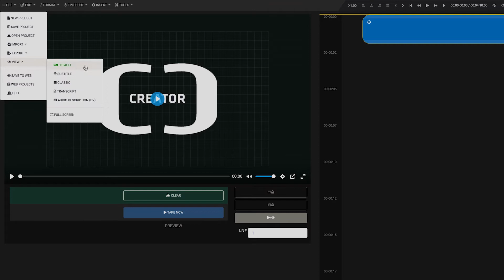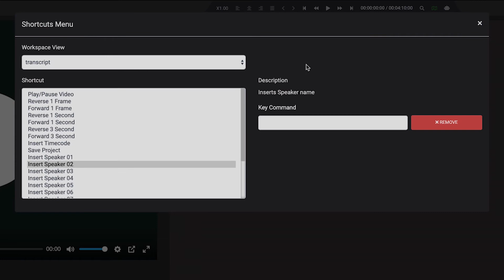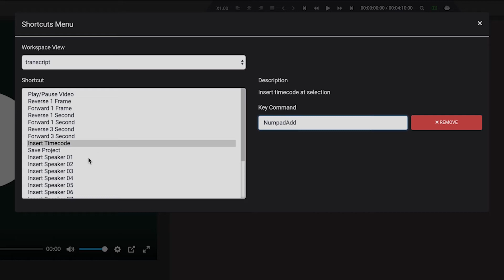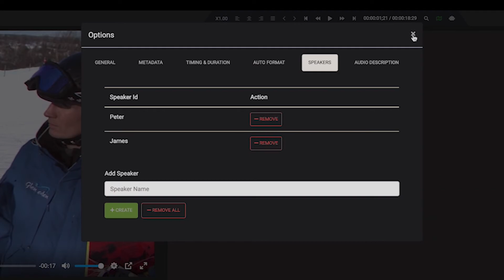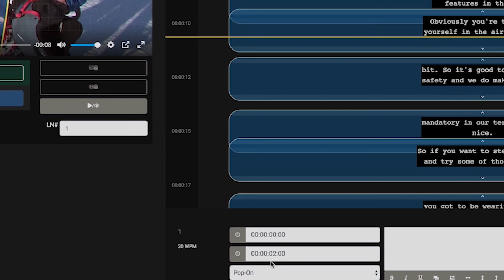Creator 7 - Transcribe Video to Text (Automatically)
Automatically transcribe video and audio to text using the new Transcribe workspace in Closed Caption Creator